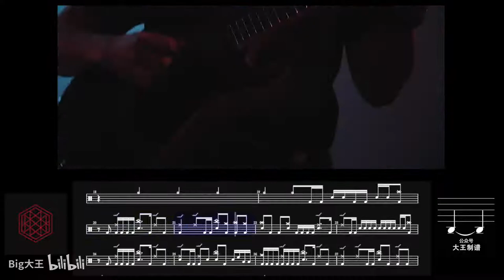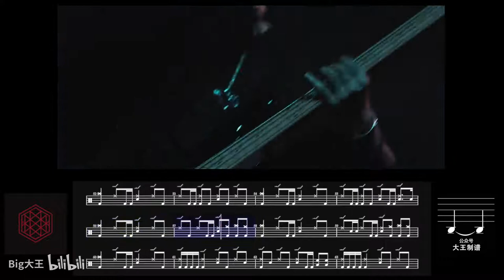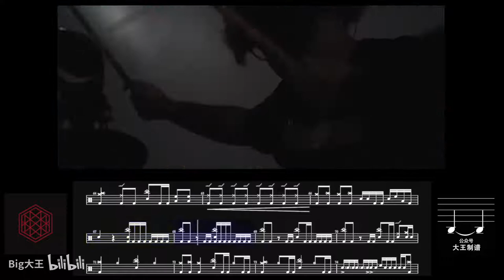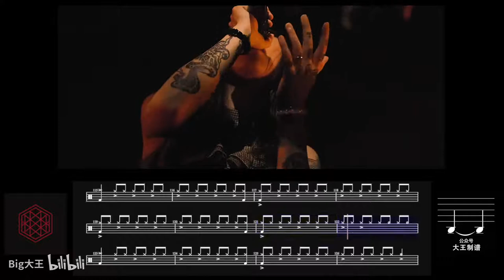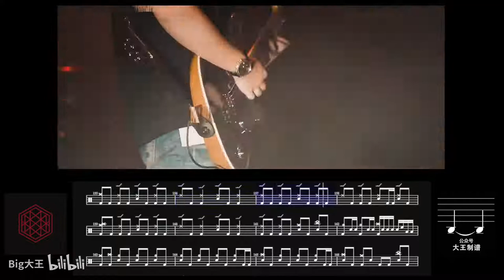Armour - Instinct Of Sight - BigW Drum Transcription 鼓谱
Drum trasncriber: Wzl - dwgp
Or WeChat : wangzl-best